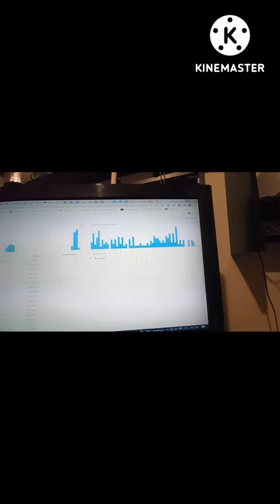Τι έχει γίνει ρε παιδιαααα!!!!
Κάτι έγινε ξαφνικά και το YouTube τρελάθηκε